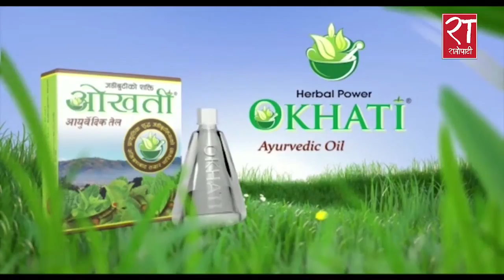समितिले हिंसा, बलात्कार र हत्याका घटनाका अपराधीलाई कडा कारबाही गर्न सरकारलाई निर्देशन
सुशासन समितिले निर्मला पन्तको हत्यामा संलग्न अपराधीलाई यथाशीघ्र छानबिन गरी कारबाही गर्न सरकारलाई निर्देशन